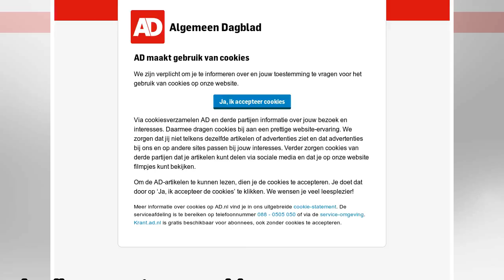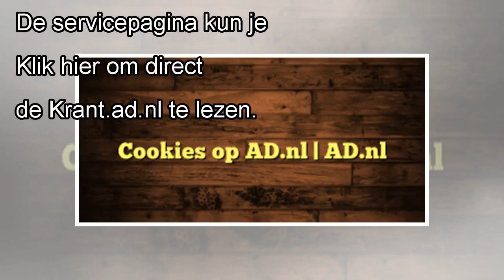Cookies op AD.nl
Ja, ik accepteer cookies AD en Krant.nl gebruiken cookies en vergelijkbare technologieën (‘cookies’) onder andere om je een optimale gebruikerservaring te bieden. Ook kunnen we hierdoor het gedrag van...